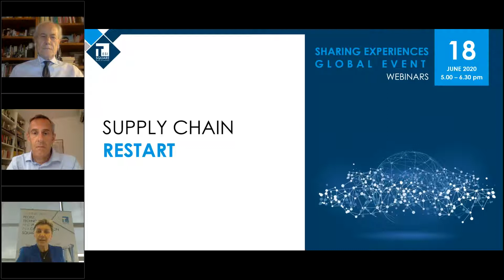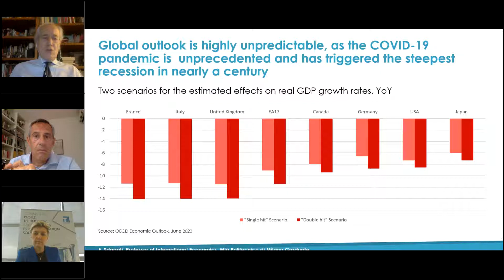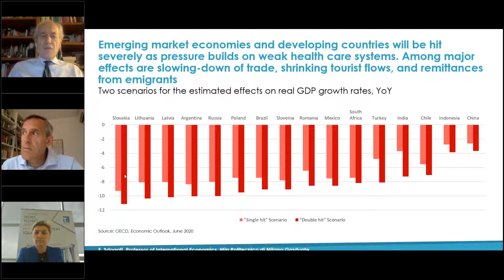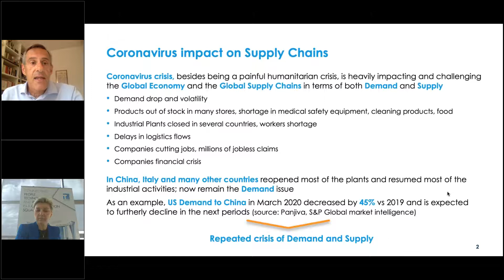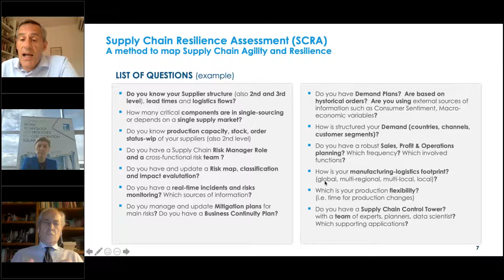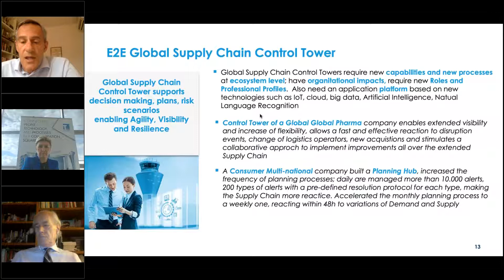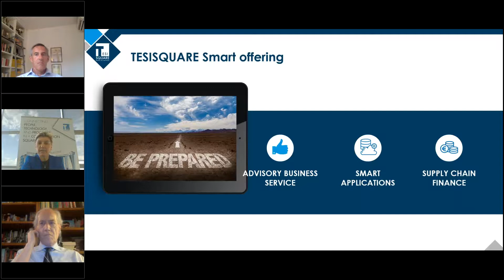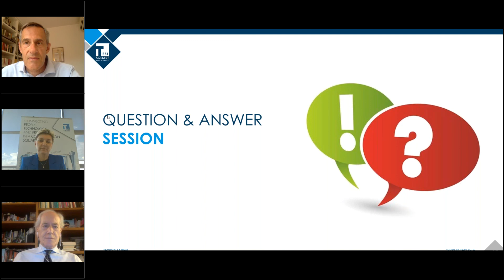Supply Chain Restart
Relive the webinar to discover how to cope with new scenario, and manage demand volatility to reboot the supply chain.